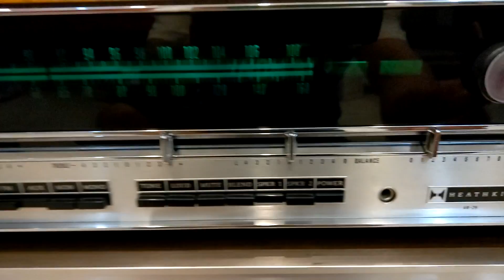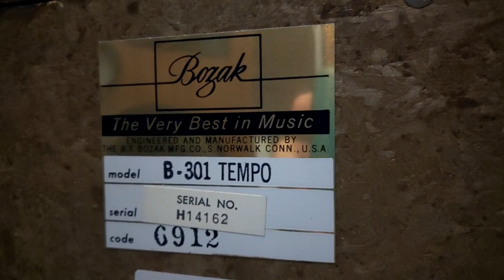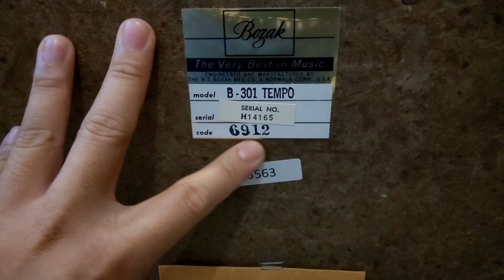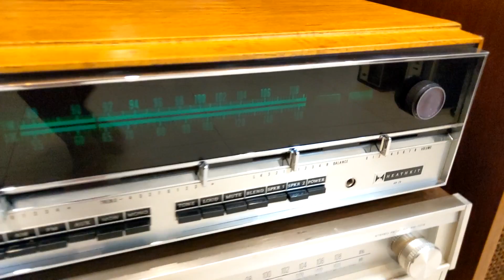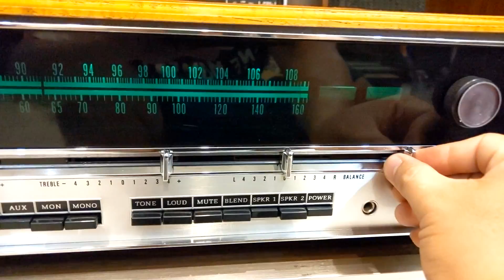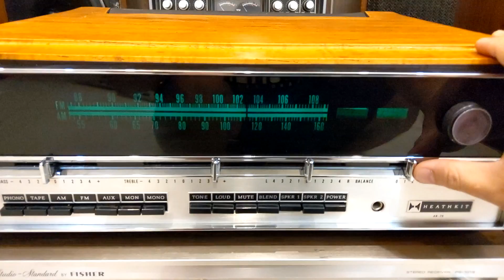Bozak Tempo 301 trùng seri & Heathkit Ar-29 xuất tụ Test báo giá / 0946101332